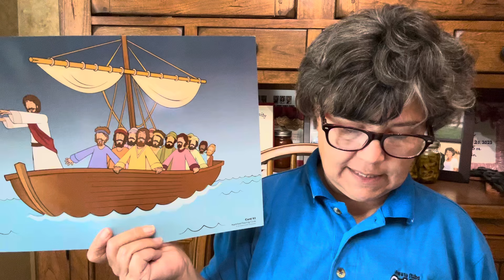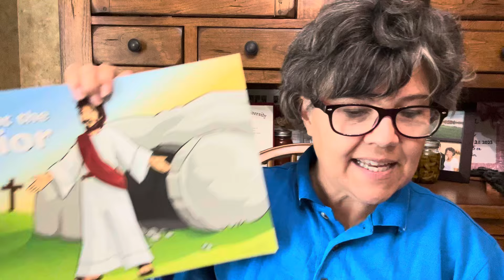AWANA Cubbies: Appleseed: Bear Hug 25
Mark 4:41: “Who then is this, that even the wind and the sea obey Him?”